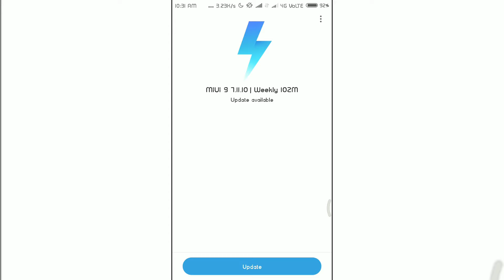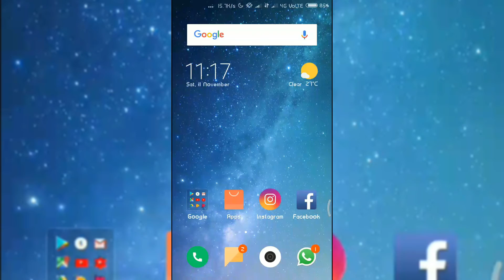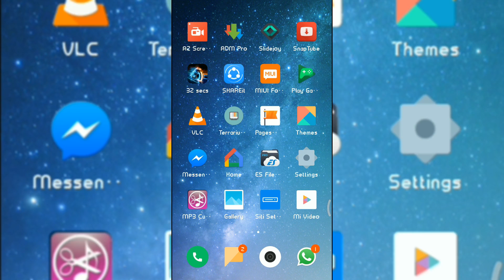MIUI 9 7.11.10 Update Available For Redmi 3S/Prime/X|Mi Drop Optimization & Fix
MIUI 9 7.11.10 Update For Redmi 3S/Prime/X MIUI 9.0.3.0.NCFMIEI for RN4 is Here Full ROM [1.3G]: For Those who are on MIUI 8.2 Incremental [266M]: For Those who are on MIUI 8.5 MIUI 9 Global Beta ROM 7.11.2 Released: Full Changelog and Download Links! Redmi 3S Prime 8.5.4.0 Stable ROM(Recovery) Redmi Note 4 MIUI 8.5.8.0 Stable Rom (Recovery) Redmi Note 4 MIUI 8.5.8.0 Stable Rom (Fastboot) MIUI 9 Global Beta ROM 7.9.15 for Redmi 3s/Prime Released Redmi 3S/3X MIUI 9 Global Beta ROM 7.9.15(Fastboot) Redmi 3S/3X MIUI 9 Global Beta ROM 7.9.15(Recovery) MIUI 9 Global Beta ROM 7.9.7 Released: Full Changelog and Download Links! Control Center IOS 11 Redmi 3S/3X MIUI 9 Global Beta ROM 7.9.7(Fastboot) Redmi 3S/3X MIUI 9 Global Beta ROM 7.9.7(Recovery) Miui miui_HM3SGlobal_V8.5.3.0.MALMIED_0c033af794_6.0.zip(FULL ROM) miui-blockota-land_global-V8.2.5.0.MALMIDL-V8.5.3.0.MALMIED-ece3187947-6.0.zip(OTA LINK) 8.2.5.0 For Redmi 3S/3X/3S Prime Rom Download Link:- miui_HM3SGlobal_V8.2.5.0.MALMIDL_5271576d3b_6.0.zip 8.2.4.0 For Redmi 3S/3X/3S Prime Rom Download Link:- Rom Download Link:- miui_HM3SGlobal_V8.2.4.0.MALMIDL_a5d58e63b8_6.0.zip Latest Recovery flashable Firmware Download According to your device Latest Recovery flashable zip for Redmi 3s/prime Unbrick & Flash Stock Rom 0n Any Xiaomi Device How to Unlock Bootloader of Redmi 3S Prime! Detailed steps for all Xiaomi Phones! OFFICIAL METHOD Apply For Unlocking Permissions Mi Flash Unlock tool Control Center IOS 11 How to Root Redmi 3sPrime With TWRP Recovery WITHOUT DATA LOSS ROOT REDMI 3S PRIME.zip How to update rooted Redmi 3s/Any Other Xiaomi Device WithOut Data Loss Via TWRP SuperSu zip Lazy Flasher zip How To Flash Materialized Twrp In Redmi 3S Prime How To Change Fonts On Any Xiaomi Device Without Root Recovery flashable Firmware Download According to your device Recovery flashable zip for Redmi 3s/prime Recovery flashable zip for Redmi Note 3 Xiaomi MIUI Flashing | Recovery Update Method How To Use Quick Ball On Any Miui Device Xiaomi MIUI 8 Scroll Screenshot Feature Demo Hide and Show Hidden Photos in MIUI8 Battery Backup Of Xiaomi Redmi 3S Prime Typing & Editing a msg is not easy before miui xiaomihubs For All Rom Info Official Resurrection Remix ROM for Redmi 3sPrime with Working Fingerprint sensor & Volte ResurrectionRemix-M-v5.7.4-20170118-land.zip Hexagon Rom Official For Redmi 3s/3s Prime With Bug Fixed Hexa Rom_20170207_AllFixed.zip How To Flash Lineage OS Unofficial 2017/02/02 On Redmi 3S Prime Tips & Tricks How To Play Songs Downloded By Saavn App In Other Players Saavn Pro APK Download Unlimited Songs Free How to Download YouTube Audio or Video Onto Your Android Device How to Download Instagram Photos or Videos Onto Your Android Device INSTALL ZOOM FOR INSTAGRAM XPOSED MODULE Track 1:Cartoon - On & On (feat. Daniel Levi) [NCS Release] Music provided by NoCopyrightSounds Watch BY KAHIPANRPM